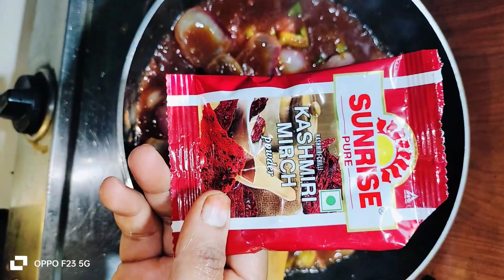মাছ যদি খেতেই হয় এইভাবে 👌🥰যা প্রতিদিনে রান্নার থেকে একদমই আলাদা 😛